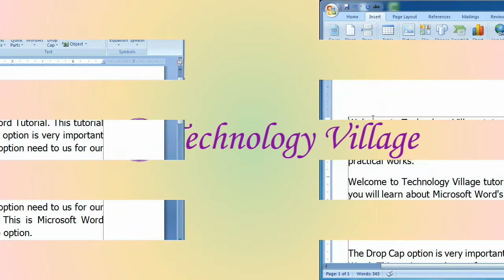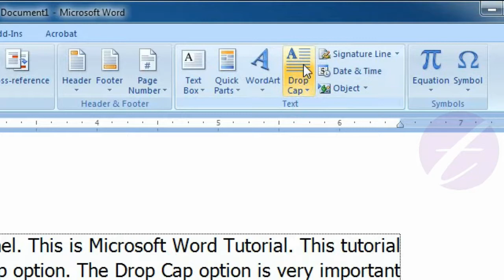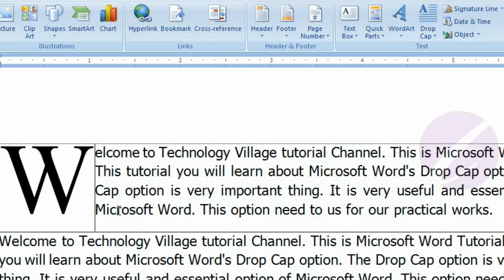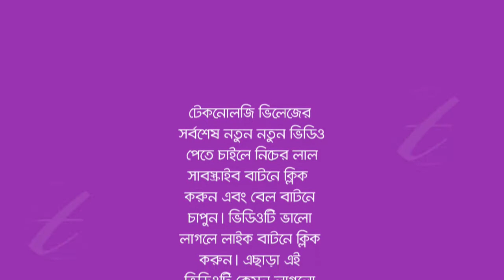Insert Drop Cap in Microsoft Office Word : MS Word Bangla Tutorial - Lesson 42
This lesson you will know how to insert Drop Cap in Microsoft Word (MS Word) document. You can create a large capital letter at the beginning of a paragraph. You can also change position of drop cap. You can set drop cap in dropped or margin. You can also change font face, font size lines to drop and increase or decrease drop to text distance.

এ পর্বে থাকছে :
- এম এস ওয়ার্ডে (MS Word) Drop Cap দেয়ার পদ্ধতি। অর্থাৎ প্যারাগ্রাফের ১ম লাইনের প্রথম শব্দটি বড় করার পদ্ধতি।
- Drop Cap টেক্সট-এর মাঝে বা টেক্সট-এর বাইরে দেয়ার পদ্ধতি।
- ড্রপ ক্যাপ এর ফন্ট ফেস বা ফন্ট সাইজ পরিবর্তন করবেন যেভাবে।
-ড্রপ ক্যাপকৃত টেক্সটটির লাইন সংখ্যা কম বা বেশি করার পদ্ধতি।